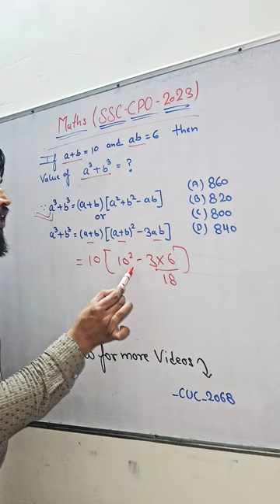Maths (SSC CPO 2023)